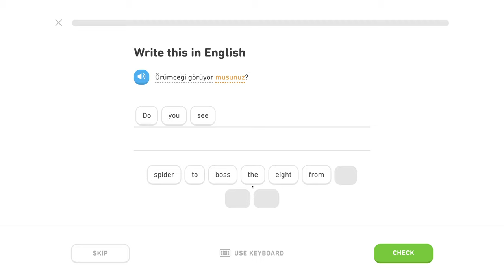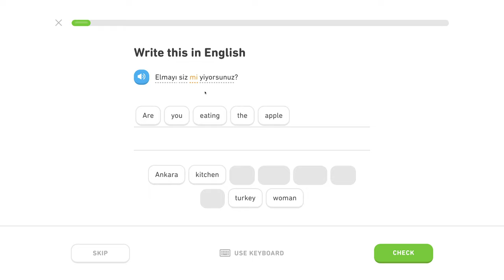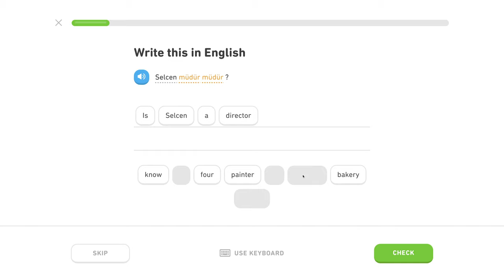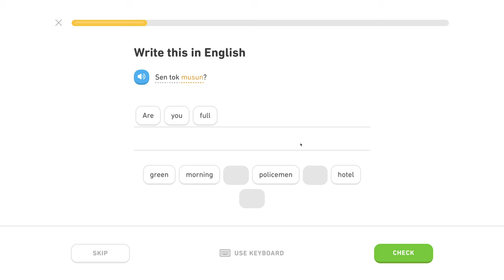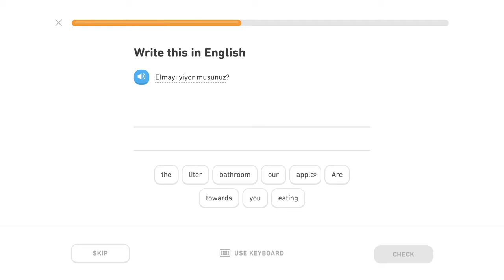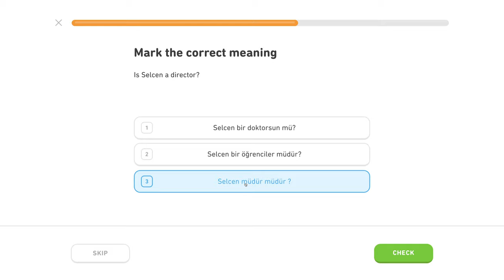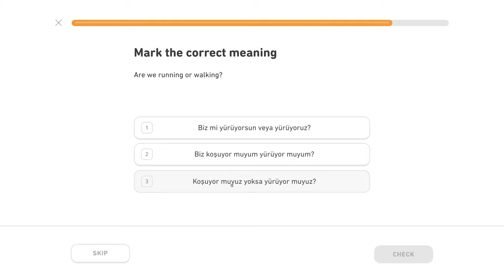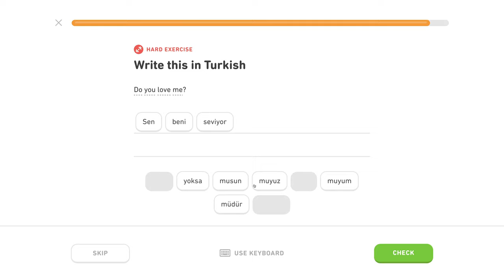🇹🇷 Otázky II - Level 0/5, lekcia 0/2 - Turecky s Yetim